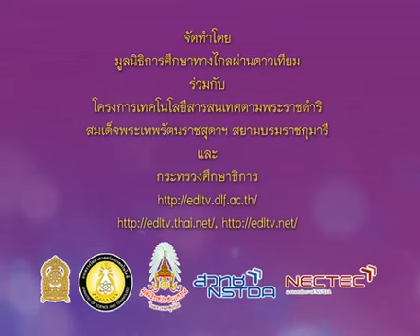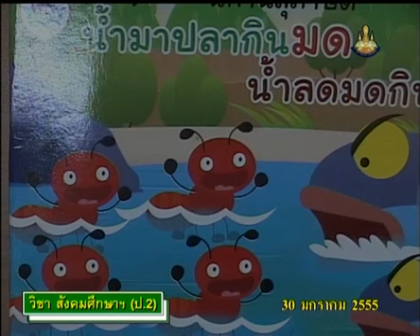239+socp2+dltv54p+550130+A+กิจกรรมนันทนาการ+สถานที่ท่องเที่ยวในแต่ละภาค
15.สถานที่ท่องเที่ยว
15.2 สถานที่ท่องเที่ยวของแต่ละภาค(1)  คาบที่  1/1
239+socp2+dltv54p+550130+A+กิจกรรมนันทนาการ+สถานที่ท่องเที่ยวในแต่ละภาค

สไลด์ สถานที่ท่องเที่ยวในแต่ละภาค
สไลด์ สถานที่ท่องเที่ยวในแต่ละภาค (1 หน้า)
สไลด์ สถานที่ท่องเที่ยวในแต่ละภาค (4 หน้า)

15.สถานที่ท่องเที่ยว
15.1 สถานที่ท่องเที่ยวในชุมชน(1)
15.2 สถานที่ท่องเที่ยวของแต่ละภาค(1)
15.3 การปฏิบัติตนในการท่องเที่ยว(1)
15.4 การอนุรักษ์สถานที่ท่องเที่ยว(1)